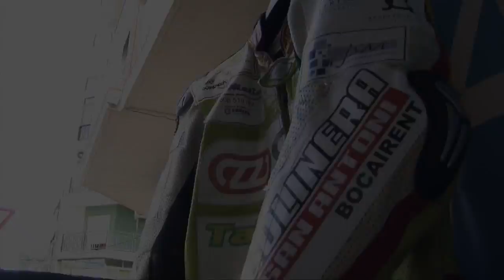Spot Carrera de Motos xativa 2014